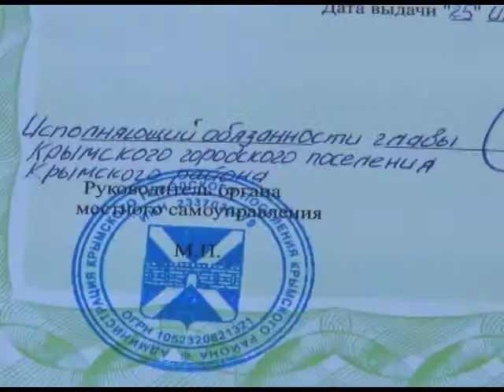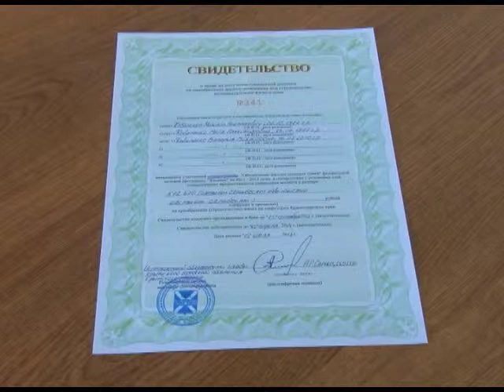В Крымске молодым семьям вручили сертификаты